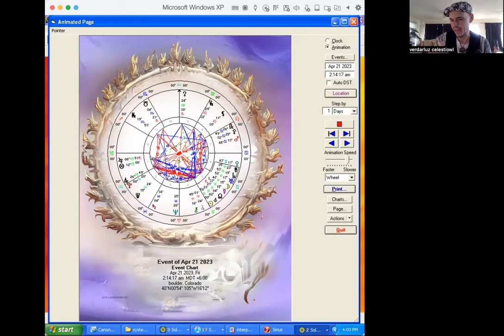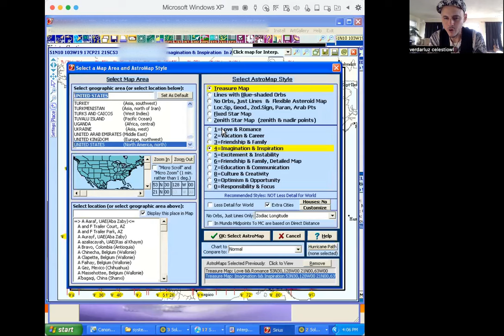April Astrology: Full Moon Libra Mercury Retro + Aries Solar Eclipse!!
A Solar Eclipse, Mercury Retrograde, challenges to Venus, a Mars shift into Cancer, and a huge Chiron opportunity for healing- so much to explore this month.

*Are you or a friend moving? Do you need insights into your Power Places around the world? - Locational Astrology and Astrocartography can help you find your ideal locations for love, career, and spiritual growth.

**Would you like support in designing your ideal Lifestyle and your Business according to your Astrology and Human Design? That's what my 1 on 1 IMPACT Coaching Program is all about. Let's Unleash your Genius with a discovery session here.

COURSES on Astrology out my music project CelestiOwl - ambient music soundscapes and guitar journeys

“Be patient toward all that is unsolved in your heart and try to love the questions themselves, like locked rooms and like books that are now written in a very foreign tongue. Do not now seek the answers, which cannot be given you because you would not be able to live them. And the point is, to live everything. Live the questions now. Perhaps you will then gradually, without noticing it, live along some distant day into the answer." - Rainer Maria Rilke